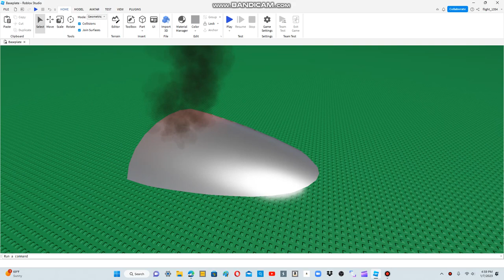Vuelo Airlines Flight 4998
This plane crashed at January 6th, 2002